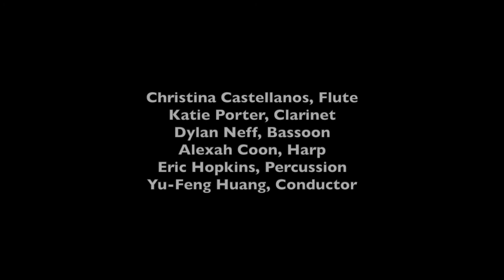Zheng Zhou - Lakeshore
Lakeshore
Zheng Zhou

Christina Castellanos, flute
Katie Porter, clarinet

Dylan Neff, bassoon
Alexah Coon, harp

Eric Hopkins, percussion
Yu-Feng Huang, conductor

Lakeshore, Zheng Zhou
Lakeshore is a piece for flute, clarinet, bassoon, harp, and percussion. The inspiration for this composition came from a trip to Antelope Island, not far from Salt Lake City. Overlooking the panorama of the Great Salt Lake from Antelope Island, I was deeply attracted by the shape of the Wasatch Front and its reflection on the lake. After taking a picture of this gorgeous scenery, I spent a long time gazing at the picture. The landscape in the picture seemed to come alive with movement in my imagination. As a composer, I translated those movements into sounds. I then interpreted visual images — from the mountains to the lakeshore, from the sunset to the reflection on the lake, from the shape of clouds to the water waves — into pitch selection, rhythmic patterns, and instrumentation.
Lakeshore contains two movements. The first movement, “Water Wave,” begins with a quiet wind trio that has a leisurely and meditative feeling, which musically illustrates the natural beauty around the Great Salt Lake. The percussion instruments are only occasionally used in the first movement. Instead, the harp is utilized to imitate the sound of gongs through extended techniques. In addition to the traditional acoustic instruments, a water bowl and two small river stones are used as percussion instruments. The second movement, “Water Flow,” provides a contrast to the first. Instead of establishing a relaxing environment with a static tonality, the second movement starts with a dramatically-accelerated rhythmic pattern in an ambiguous tonal sense. The pitch selection for this piece is characterized by the use of the pentatonic scale in different tonal areas and highlights ambiguity between each tonal area.